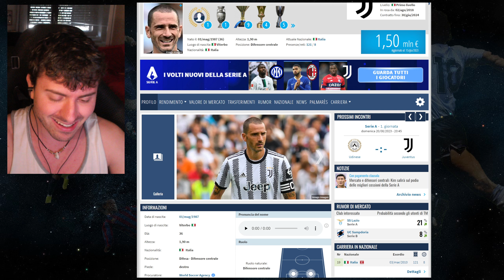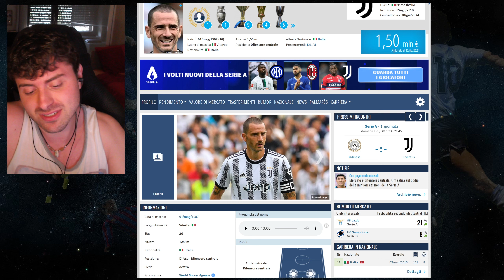Leonardo Bonucci ufficialmente addio alla Juventus!? la nostra reazione.